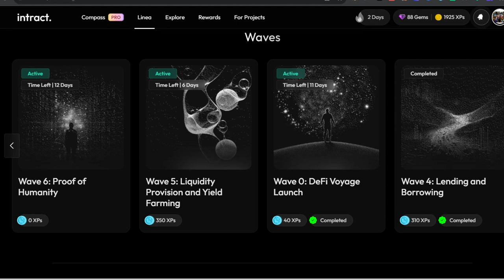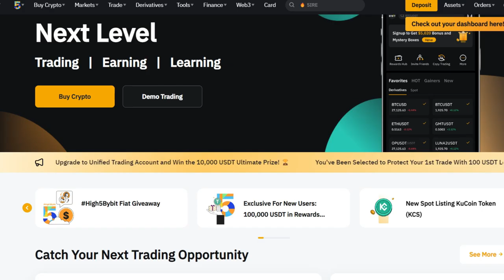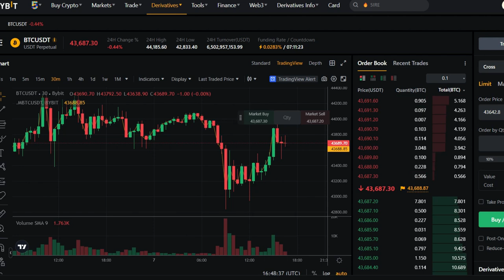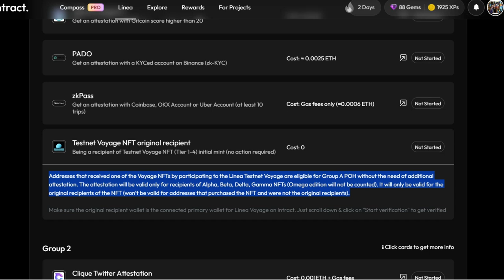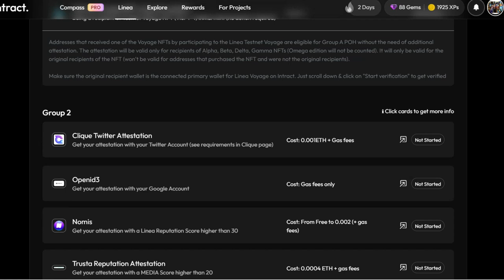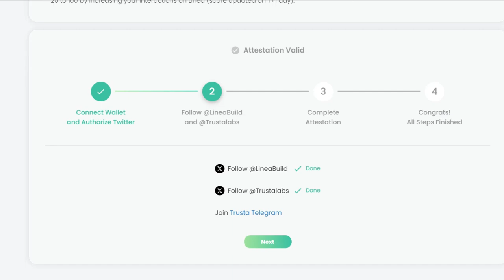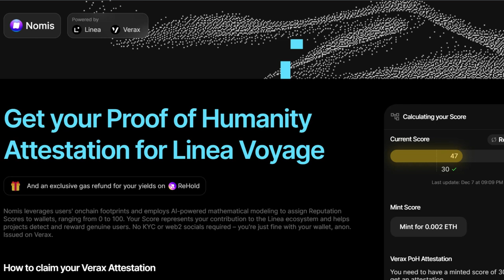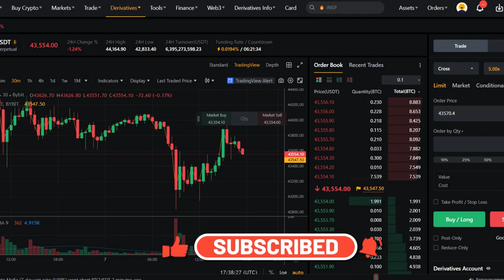$5000 AIRDROP FOR MY COMMUNITY| LINEA VOYAGE WEEK 6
Kindly Support Us:
TRC20 USDT
TYndjRYFka7aSnSR1YxgWieiE23f7yu4v7

$ARB
0xe200ec4d4bf6b3ada2f12bf28bbaa7a357ab94b8

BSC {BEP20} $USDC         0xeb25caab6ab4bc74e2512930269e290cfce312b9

 $APT
0xe6582a06d610967e53467a9999d3c575ffb4fb52a5d541af92cd707be8df7d31

ETH OPTIMISM
0xe200ec4d4bf6b3ada2f12bf28bbaa7a357ab94b8

BTC
148mmUVSRWdRTRrjgizxH2MeMLYzwJPGwb